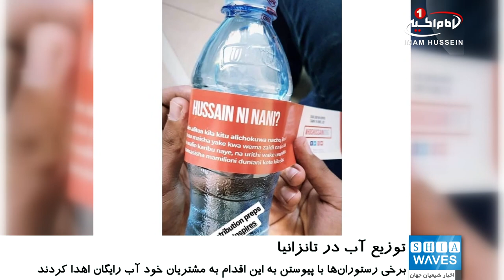توزیع رایگان آب توسط شیعیان در شهر «دارالسلام» کشور تانزانیا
شیعیان در کشور تانزانیا آب آشامیدنی بهداشتی در بین مردم توزیع کردند.
اعضای این سازمان مردم نهاد شیعی «حسین کیست؟» در ایام محرم، بیش از 1500 بطری آب در مناطق مختلف شهر دارالسلام به یاد لبان تشنه امام حسین علیه السلام و معرفی هرچه بیشتر آن امام همام و واقعه عاشورا در بین مردم و رهگذران توزیع کردند.
برخی رستوران ها نیز با پیوستن به این فعالیت فرهنگی، به مشتریان خود آب رایگان اهدا کردند.
این فعالان شیعی همچنین در حدود 150 تی شرت که پیام امام حسین علیه السلام به زبان انگلیسی و سواحیلی بر روی آن نوشته شده بود را بین جوانان و کودکان پخش نمودند.
سازمان «حسین کیست؟» یک سازمان مردم‌نهاد و غیردولتی ثبت‌شده در انگلستان است که به کوشش تعدادی از جوانان شیعه لندن در سال ۲۰۱۲ میلادی شروع به کار کرد و اکنون در بیش از ۶۰ شهر جهان شعبه دارد.